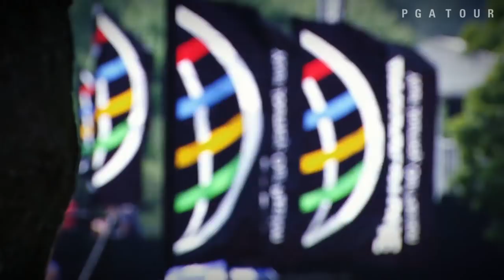World Golf Championships – Cadillac Match Play Preview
64 of the world’s top golfers descend on TPC Harding Park in San Francisco, California for the 2015 World Golf Championships – Cadillac Match Play to tee it up in a unique new format. .